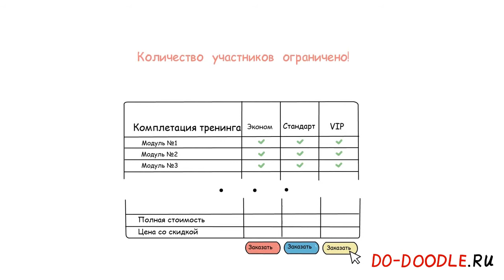Продающее видео. Курс по заработку при помощи одностраничников.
Закажите видеоролик для своего сайта в Do-Doodle.ru: http:// do-doodle.ru